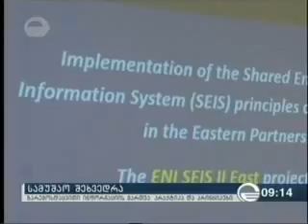შეხვედრა ევროკავშირის პროექტის ფარგლებში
გარემოსა და ბუნებრივი რესურსების დაცვის სამინისტროში ევროკავშირის პროექტის „ერთიანი გარემოსდაცვითი საინფორმაციო სისტემების პრინციპების და პრაქტიკის განხორციელება აღმოსავლეთ პარტნიორობის ქვეყნებში“ ფარგლებში გაფართოებული შეხვედრა გაიმართა, რომელსაც გარემოსა და ბუნებრივი რესურსების დაცვის მინისტრის მოადგილე ეკატერინე გრიგალავა ესწრებოდა.

შეხვედრაზე, მხარეებმა გარემოსდაცვითი ინფორმაციის მართვისა და გარემოსდაცვითი ანგარიშგების სისტემის გაუმჯობესების საკითხებზე იმსჯელეს და განსახორციელებელი პრიორიტეტული საკითხები განიხილეს.

შეხვედრას სამთავრობო, არასამთავრობო სექტორის, საქართველოს სტატისტიკის ეროვნული სამსახურის, ევროპის გარემოს დაცვის სააგენტოს (EEA), ჯანმრთელობის მსოფლიო ორგანიზაციის (WHO), გაეროს ევროპის ეკონომიკური კომისიის (UNECE) და მიწის და მცენარეული საფარის ევროპული თემატური ცენტრის (ETC/ULS) წარმომადგენლები ესწრებოდნენ.